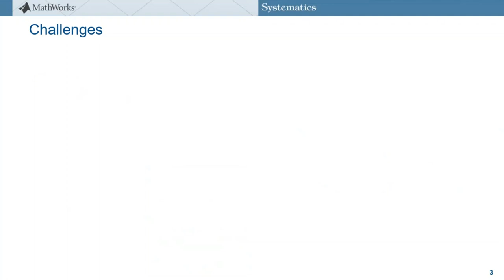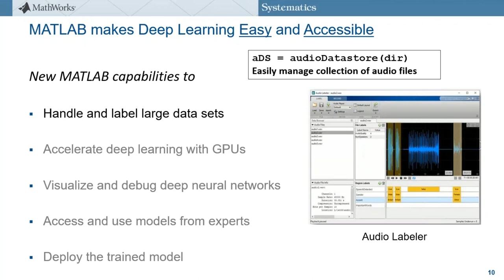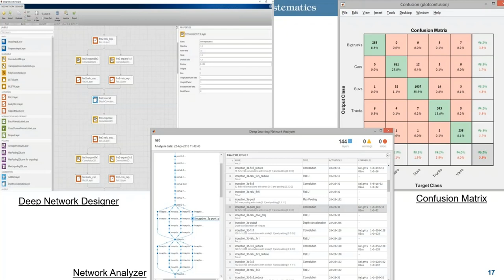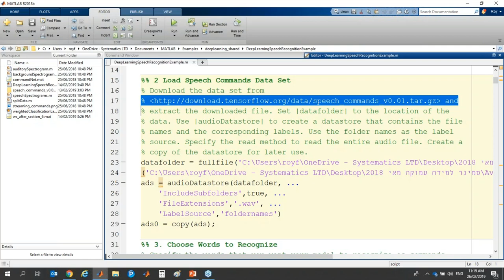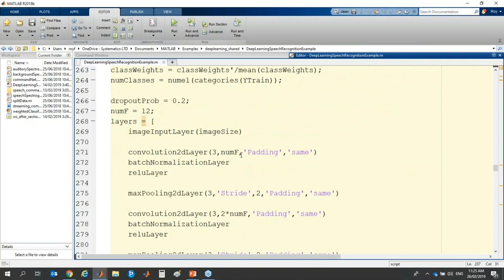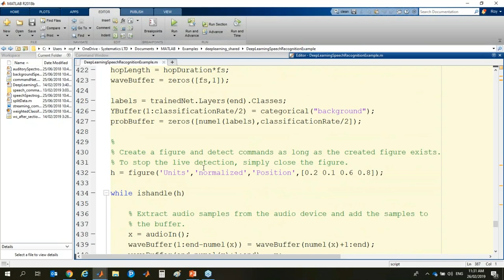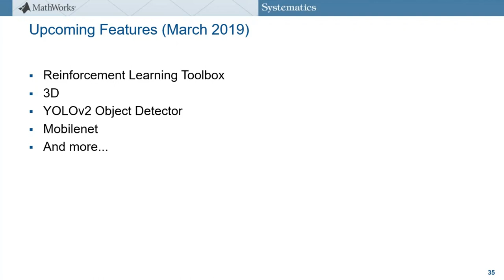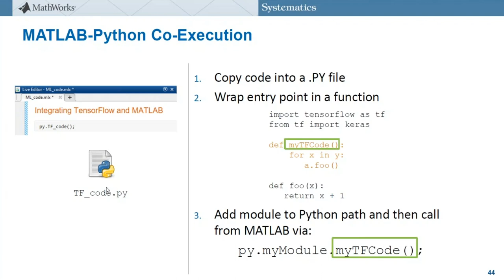וובינר בנושא למידה עמוקה – פתרון בעיות מורכבות – בקלות ובמהירות באמצעות MATLAB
וובינר שמעביר רועי פן, מהנדס אפליקציה מחברת סיסטמטיקס המתמחה בכלי מטוורקס לתחומים עיבוד תמונה, ראיה ממוחשבת ולמידה עמוקה!
תחום הלמידה העמוקה מאפשר פתרון בעיות מורכבות בצורה איכותית, והוא משותף למגוון רחב מאוד של יישומים. מהנדסים וחוקרים רבים ברחבי העולם עושים שימוש בלמידה עמוקה לצורך מציאת אובייקטי-עניין בתמונות, עיבוד טקסט, זיהוי דיבור ועוד.

בסרטון זה מוסבר:

מהם האתגרים עימם יש להתמודד בעת עבודה בגישת למידה עמוקה וכיצד ניתן להשתמש בסביבת MATLAB בצורה יעילה בתחום זה לצורך פיתוח יישומי עיבוד אותות בעולם האמיתי.
מוצגים פתרונות, חידושים ושאר התפתחויות אחרונות בתחום,
מראים כיצד היכולות החדשות בסביבת MATLAB משמעותיות ביותר לעוסקים בתחום הלמידה העמוקה, מה שמאפשר לפתור בעיות מורכבות – מהר ובקלות.